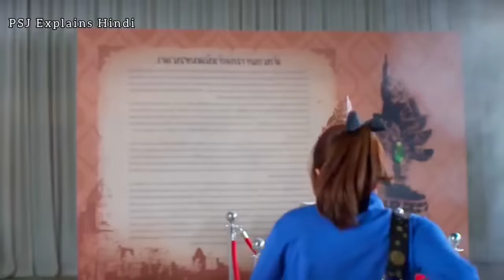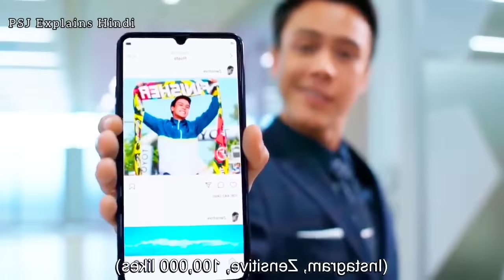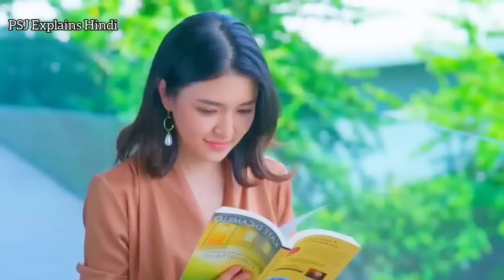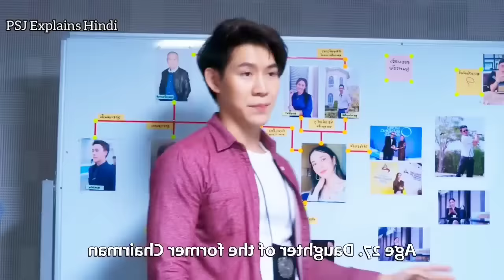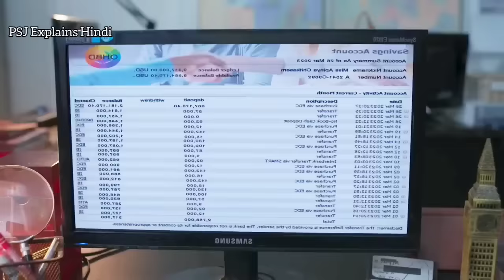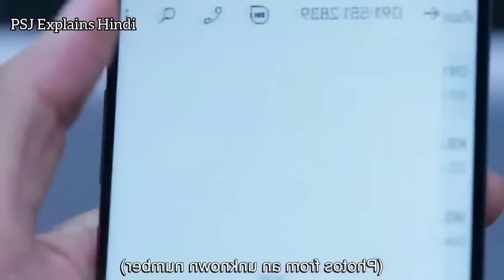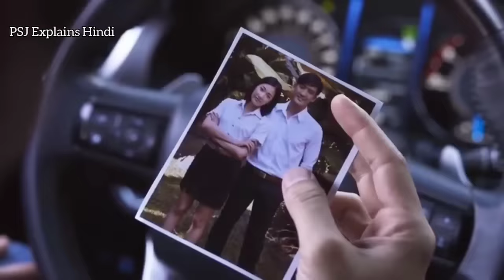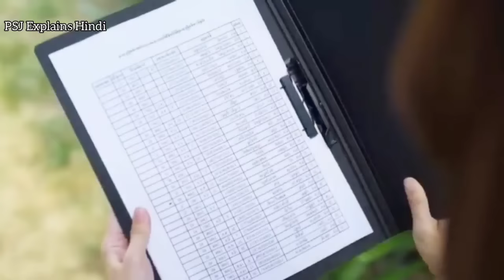Dashing Captain Married Her Cuz He Got Jealous Seeing His Love Rival Full Drama Explained In Hindi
Drama Name : When a Snail Falls in Love

 BTS
korean movie
korean drama
kdrama
chinesedrama
movieexplainedinhindi
koreandramaexplainedinhindi
Movies Insight Hindi
Movies Story
Movies explanation
movies story
Bangla movies explanation hindi
movies summary
Hollywood explanation
Hidden Love Hindi Explain
Hidden Love  Chinese Drama Hindi Explanation
 Hidden Love Ep 17 EngSub
Hidden Love Episode 17 Hindi
Hidden Love Episode 17 Explained In Hindi